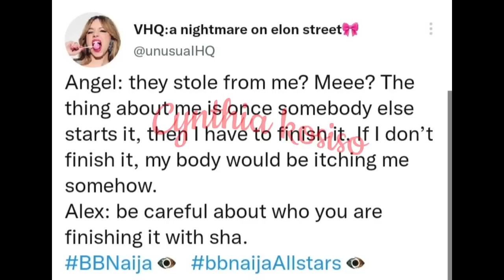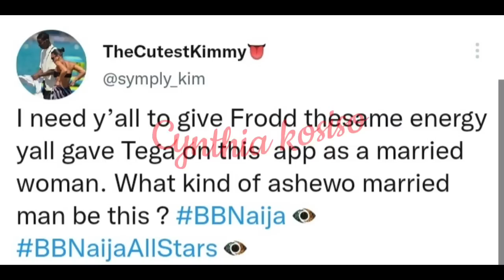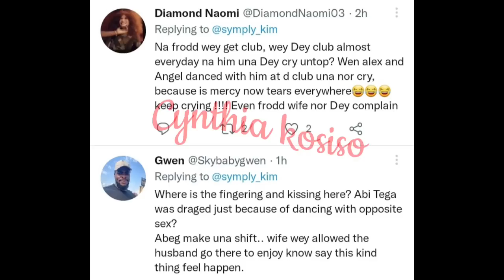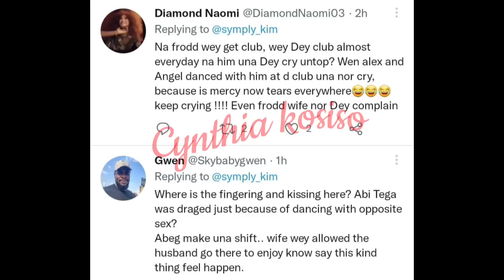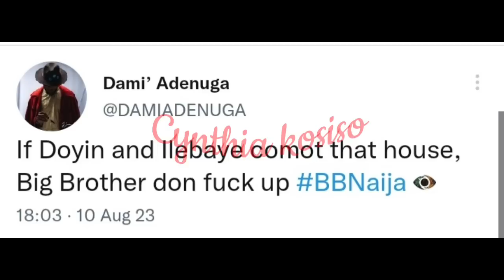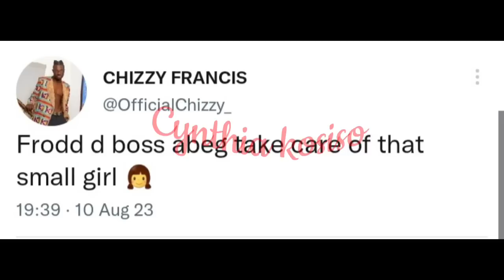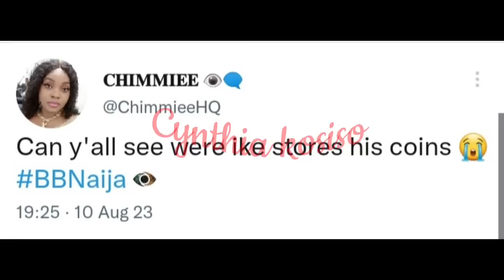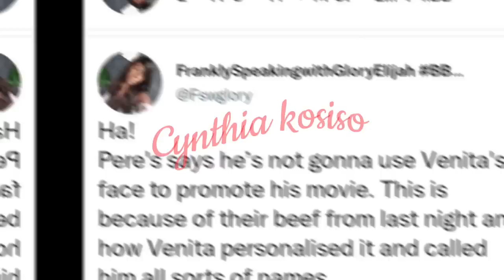Midnight escapades as Cross K1SS Illebaye/Frood K1$$ Mercy as wife react/Angel caught Ike red-handed